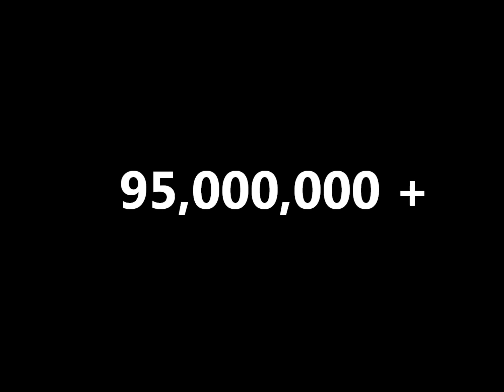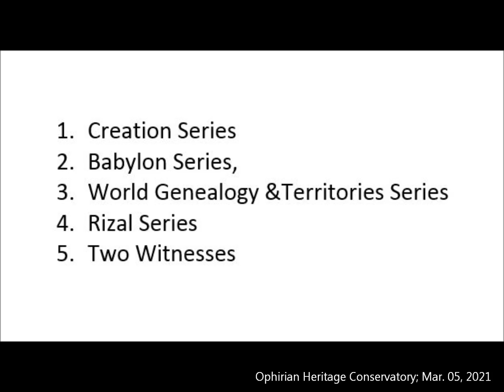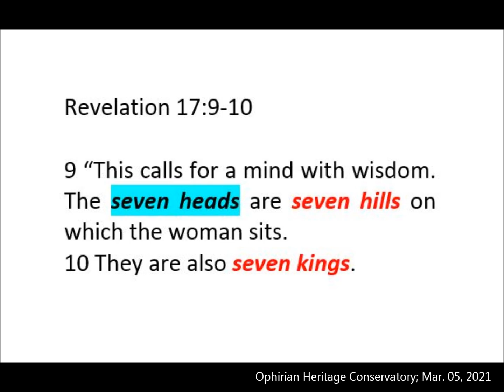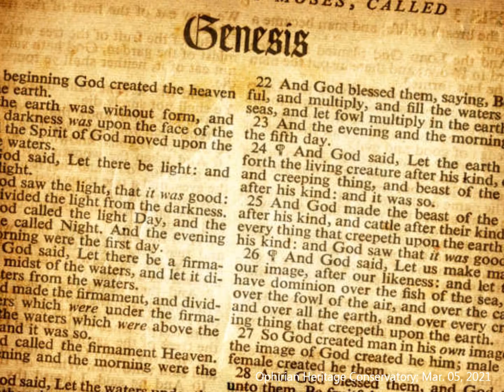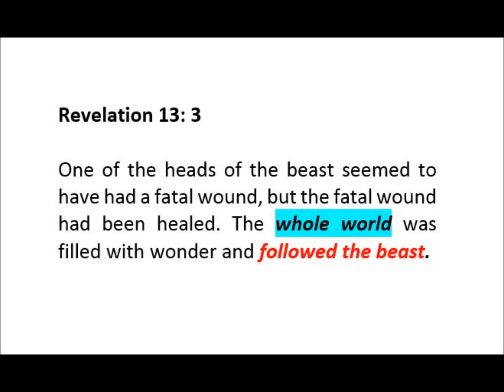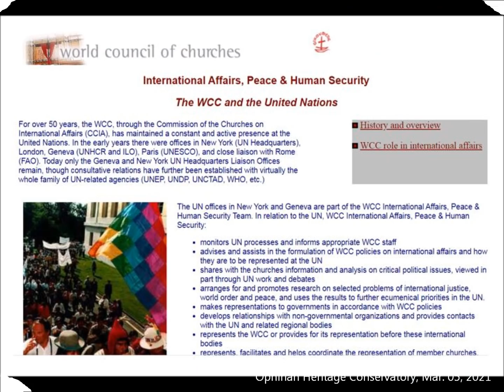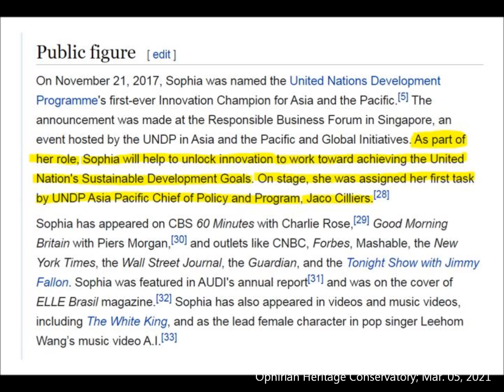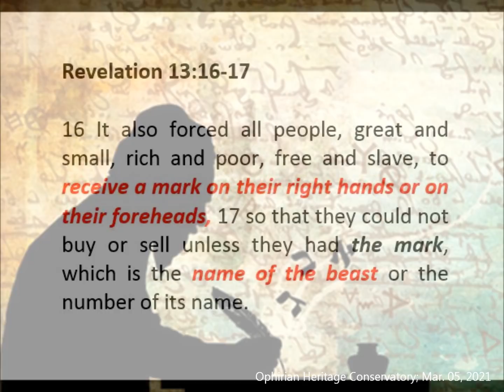Part 2: MARK OF THE BEAST- Taglay ng Mahigit 95% ng mga Pilipino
KUNG NAIS MAGPA BAUTISMU SA TUNAY NA BIBLICAL COVENANT, CLICK THIS